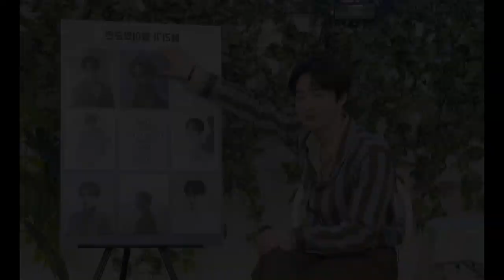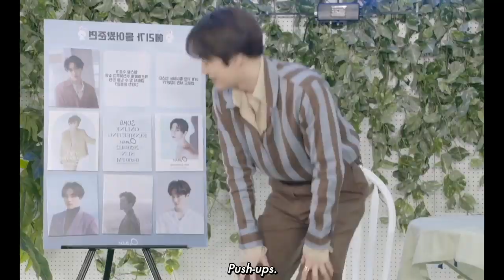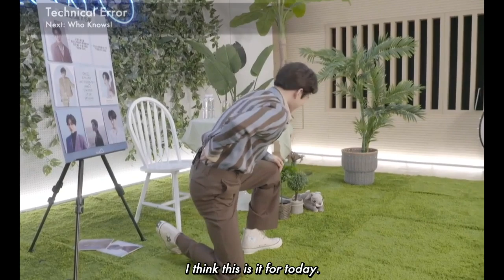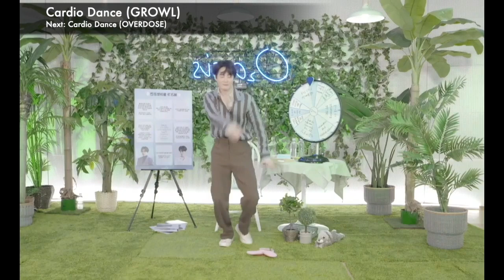100 sec WORKOUT with SUHO | 수호 100 초 홈트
200412 English SUBtitle
- Simple Home Workouts that King of Workout, SUHO Recommends to EXO-ls -
- SUHO ONLINE FANMEETING "O2asis" -

GYM with Suho
 Quarantine Workout
 Home trainer
EXO random dance
EXO Cardio Dance